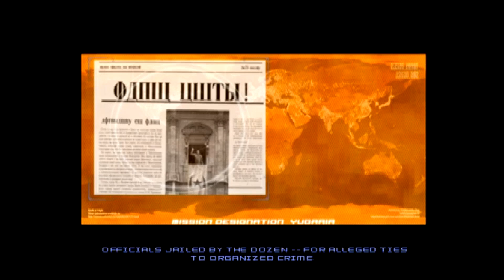Mission: Impossible - Operation Surma [PS2]: Licensed Video Games #300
This is it! Episode 300! Why have I made so many of these things?!

After the reasonably decent N64 game, this PS2 entry is a reasonably competent but rather unexciting stealth game, which doesn't do a whole lot of Mission Impossible stuff, to be honest. Ving Rhames is here though!